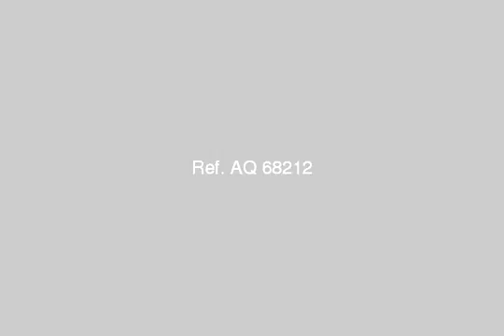luxury villa For sale with very high European specifications - mlseg.com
- Tara Compound -Sheikh Zayed - El-nozha, Al Jizah, Egypt - Egypt Real Estate |    Greater Cairo |    El-Sheikh Zayed City |     Villas For Sale